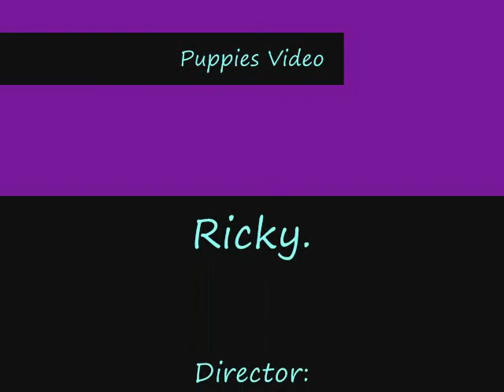lola and ricky 001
My puppies. I love themm :]